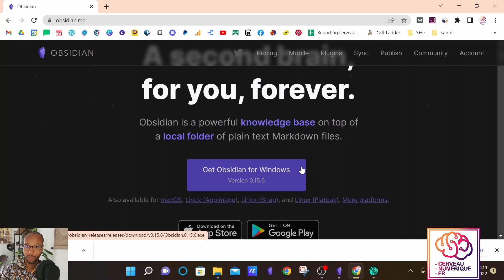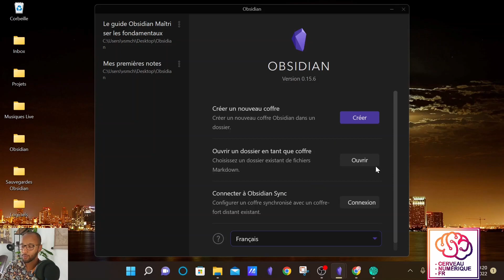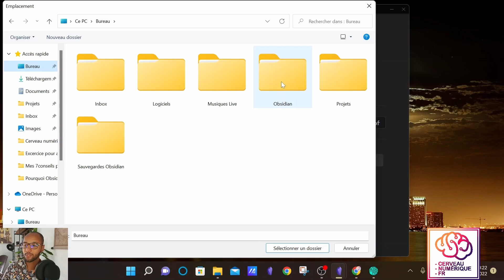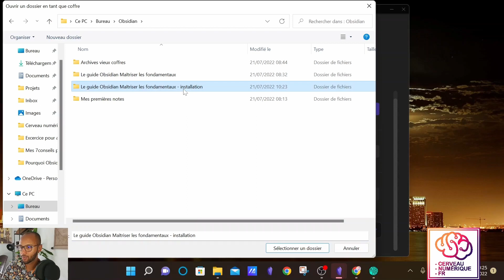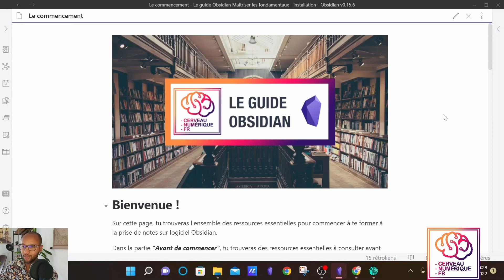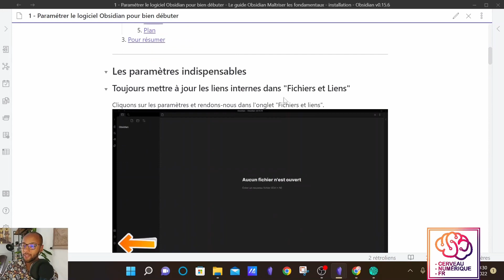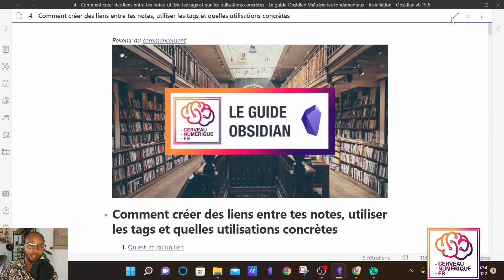Tutoriel Obsidian #1 Télécharger le logiciel et le kit mis à ta disposition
Dans cette série de vidéos, je te guide pas à pas pour t'enseigner les fondamentaux sur le logiciel de prise de notes Obsidian.

Ensemble, nous allons voir :
- Comment télécharger le logiciel et le kit que je mets gratuitement à ta disposition.
- Comment paramétrer le logiciel pour bien débuter.
- Un tour d'horizon de l'interface.
- Comment créer tes premières notes et tes dossiers.
- Les informations essentielles pour maîtriser la vue graphique
- Les plugins que tu dois absolument connaître au démarrage.
- Les principales astuces pour importer des fichiers et liens externes.
- Comment mettre en forme tes notes.
- Mes 7 conseils pour bien organiser tes notes.
Je te souhaite un excellent visionnage :) .

Chapitres :
0:00 Introduction à la formation.
0:33 Introduction du module.
1:12 Télécharger Obsidian et créer ton premier coffre.
3:22 Installer le kit que je mets à ta disposition.
4:59 Présentation du kit.
7:14 Quelques ressources à explorer.
7:58 Fin du module.